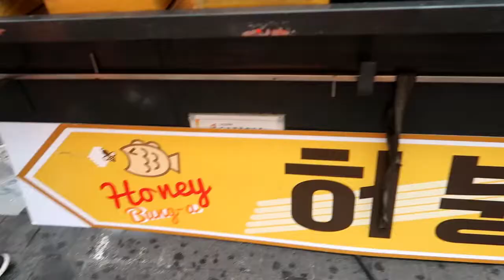Korean Street Food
A quick video of some Korean street foods I ate  :)

- Camera: Canon g7x mark ii
- Editing: Filmora